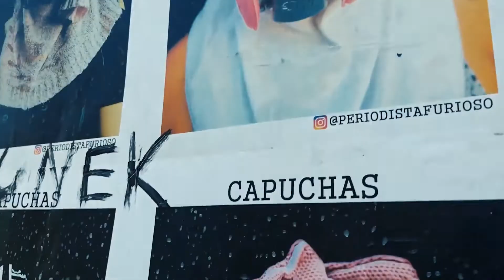LaMisty ft Dj Reina - Se Puede ir por Más | VIDEOCLIP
Es un grito profundo hacia el alma misma, es una canción dedicada a las mujeres en especial, para recuperar lo perdido, lo que todas en un momento dejamos y que tanto nos duele recordar, es un grito a recuperar tus sueños, anhelos, esa confianza e instinto que muchas veces olvidamos por lo "correcto", por " lo que está bien", está canción es un relato que yo como mujer rapeo desde mi interior, para mí misma, para mis amigas, para mi hija, para ti que te sientes sola, estas letras me ayudaron a reconocerme y perdonarme y espero sean una herramienta para el día a día y te des cuenta lo poderosa que eres, lo fantástica que puedes llegar a ser, como también un recordatorio de actos que no se deben permitir por que siempre SE PUEDE IR POR MÁS.

Scratch: DJ Reina
Beat x PatiandoLaPerra Record
Grabación, Máster y Mezcla: YUNGAY RECORDS
Realización Audiovisual: por CARITO GONZÁLEZ.
Edición: Camilo Morales (Rapmilo)
Difusión y Distribución digital: SELLO DALE ABORIGEN
Locación: Valparaíso y calles de Santiago (Chile)

              ★ SELLO DALE ABORIGEN ★
TALLER DISCOGRÁFICO AUTOGESTIONADO
         VALPARAÍSO, ANTIGUO ALIMAPU